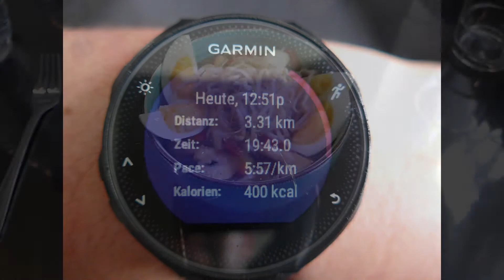Diät Vlog - Tag 4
Tag 4 meines Diät Vlogs, meine Frau gönnt sich einen Spaß mit mir!
Ich habe das Gefühl, dass es nun besser wird und sich mein Sättigungsgefühl so langsam einspielt.